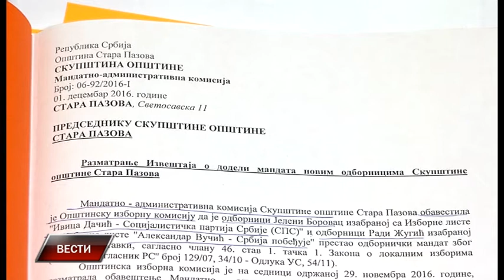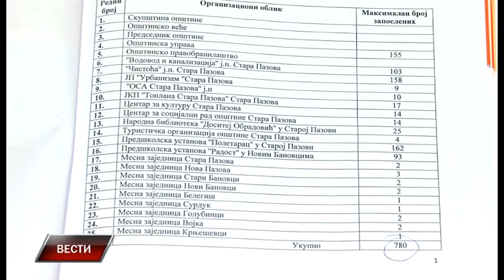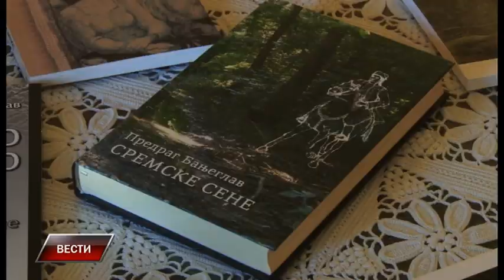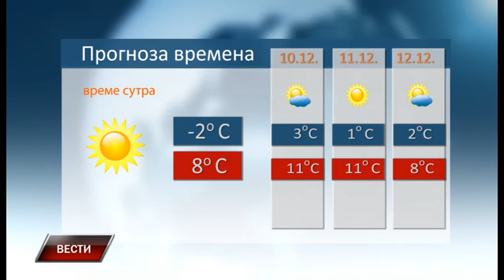Vesti 8 12 2016